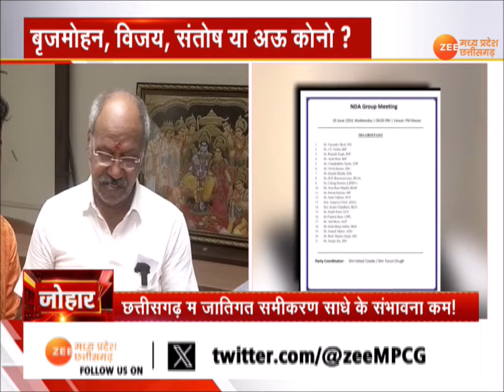Johar : कोन बनही केंद्र म मंत्री? BJP | Central Minister | Chhattisgarh | Zee MPCG